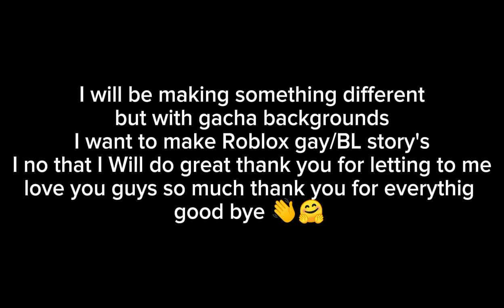I am taking a break 😣